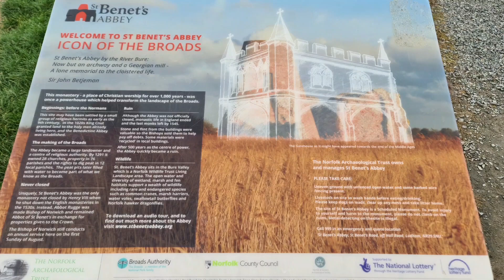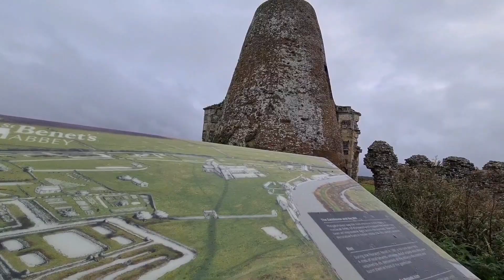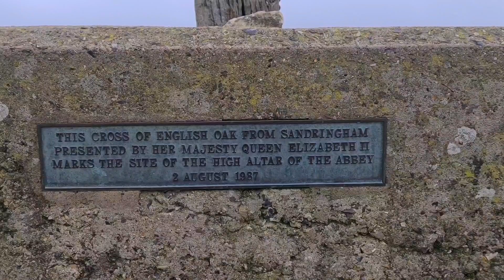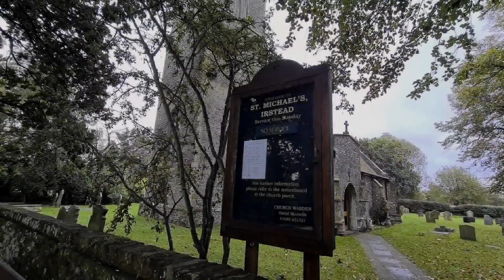St Benets Abbey Norfolk - 1000 years of history - quick visit by boat - October 2023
A quick visit whilst out on the boat to St Benets Abbey and Irstead church Norfolk, October 2023